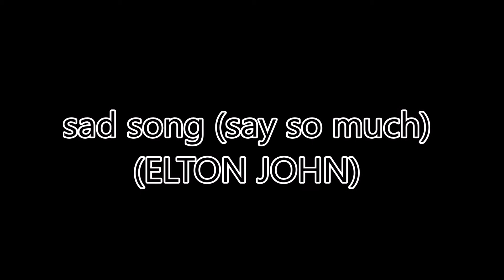THE WEETCH - Sad song say so much (E.John)Vocals Fabrizio Di Marte🈶♈♈♈LIVE SONG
🈶🈹🔱🈴🈳㊗️㊙️🈺🈵🈚🈲🈹Versione

Sad Songs (Say So Much)

Guess there are times when we all need
To share a little pain
And ironin' out the rough spots
Is the hardest part when memories remain

And it's times like these
When we all need to hear the radio
'Cause from the lips of some old singer
We can share the troubles we already know

Turn 'em on, turn 'em on
Turn on those sad songs
When all hope is gone (Ah)
Why don't you tune in and turn them on?

They reach into your room, oh-oh-oh
Just feel their gentle touch (Gentle touch)
When all hope is gone (Ooh)

If someone else is suffering enough
Oh, to write it down
When every single word makes sense
Then it's easier to have those songs around

The kick inside is in the line
That finally gets to you
And it feels so good to hurt so bad
And suffer just enough to sing the blues

So turn 'em on, turn 'em on

Sad songs, they say
Sad songs, they say (Ah)
Sad songs, they say so much

Oh, turn 'em on (Turn 'em on)
Turn on those sad songs (Sad songs)

You know sad songs say so much

When all hope is gone

.(piano)

Compositori: John Elton, Taupin Bernard J P